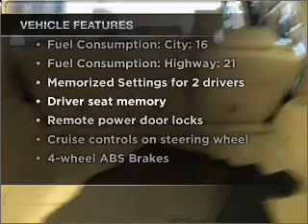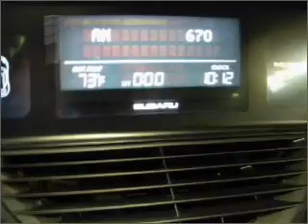2008 Subaru Tribeca - Ewing NJ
Year: 2008
Make: Subaru
Model: Tribeca
Trim: Limited 5-Passenger
Engine: 3.6 liter H6 24 valve
Transmission: 5-Speed Automatic
Color: Black
Mileage: 32661
Address:
1721 North Olden Avenue